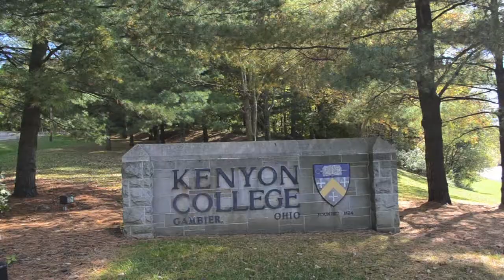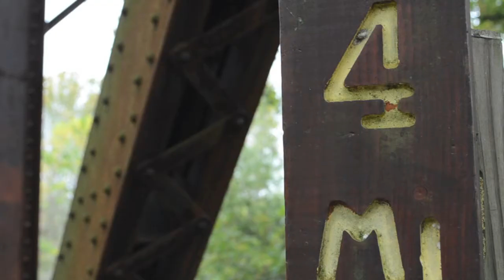Document Your Life: October 2013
In which I visit some Llamas, take a hike through the hills, and Kenyon celebrates President Decatur's Inauguration.

Song: Noah's Stark by krackatoa